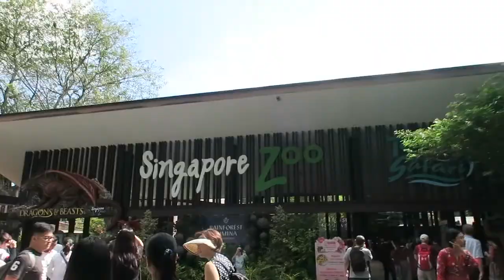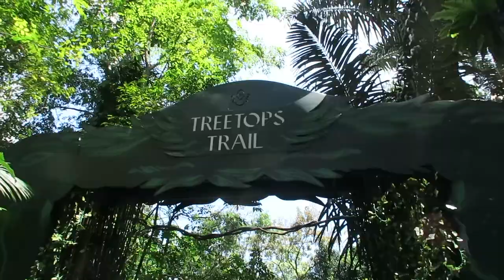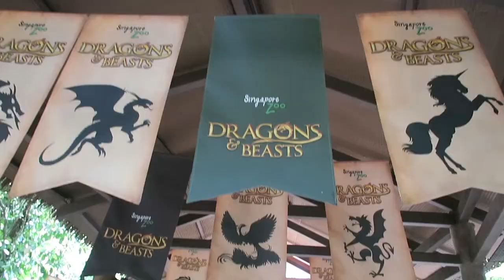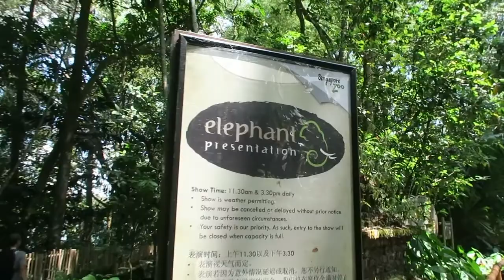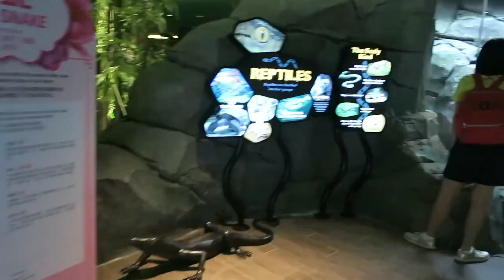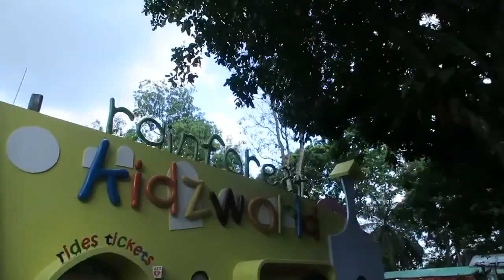VLOG 1544: ZEB TURNS FIVE! | LET'S GO TO THE ZOO! (Feb 4, 2019) | PINOY IN SINGAPORE